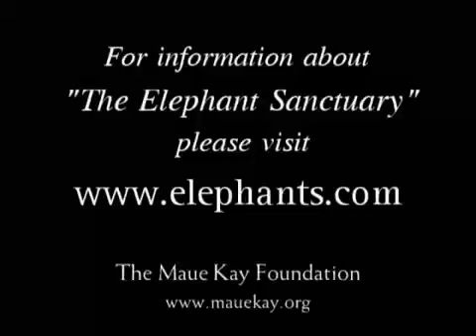Love Elephants!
An overview of nation's largest natural habitat refuge for endangered Asian and African elephants. For more about this non-profit organization and to make a donation, please visit: